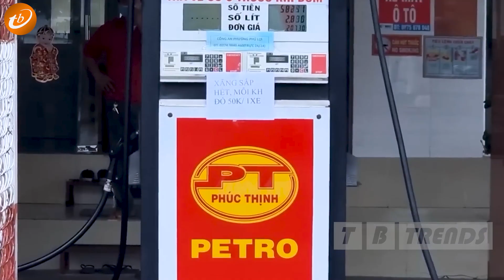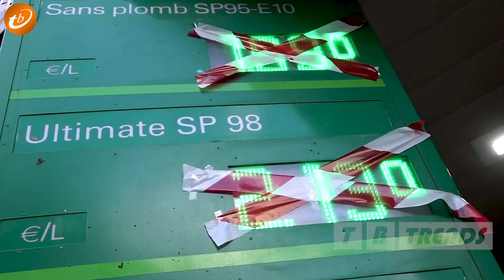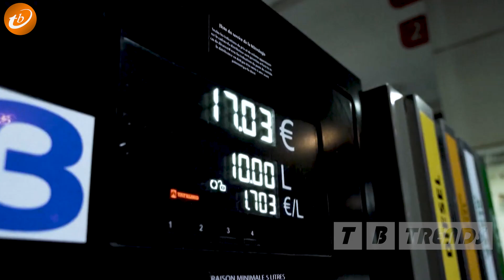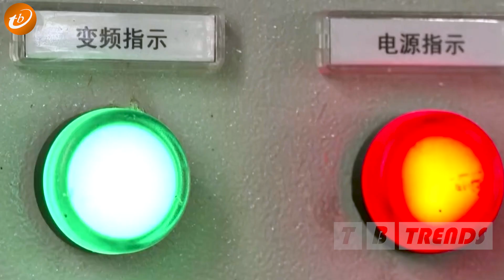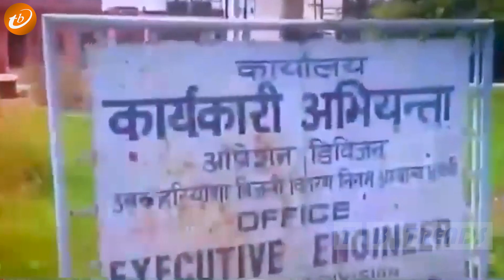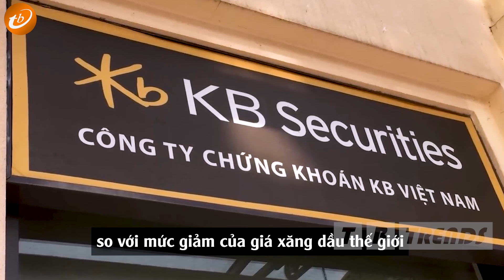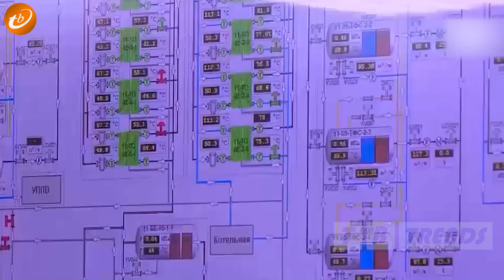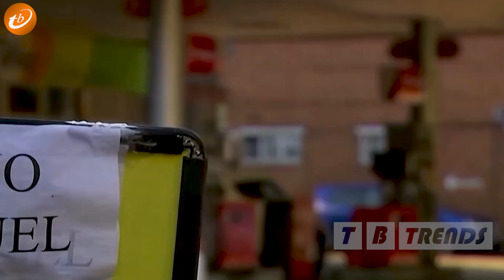Việt Nam Và Nga Đạt Bước ĐỘT PHÁ Trong Ngành Năng Lượng Giữa Lúc Cả Thế Giới Khủng Hoảng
“Khủng hoảng năng lượng” có lẽ là cụm từ quen thuộc được nhắc đến xuyên suốt năm 2022. Cơn bão này càn quét tất cả các lục địa từ châu  u tới châu Á. Và đương nhiên, Việt Nam cũng không nằm ngoài phạm vi chịu ảnh hưởng của nó. Chắc hẳn ai cũng còn nhớ tình trạng giá xăng tăng phi mã liên tục các tháng 4, 5, 6... Cảnh người dân đứng kín ở các cây xăng, hay dân tình hò nhau lựa chọn các phương tiện công cộng khác. Tuy nhiên, đó chưa là gì với tình cảnh khốn khổ mà người dân ở các nước châu  u đang gánh chịu. Họ phải lựa chọn nấu cơm hay sưởi ấm - những nhu cầu tưởng như cần thiết lại trở nên xa xỉ giữa khu vực được cho là phát triển hiện đại nhất thế giới. Trong video của Tb Trends ngày hôm nay, hãy cùng tìm hiểu xem, Việt Nam đã làm gì để vượt qua bão năng lượng, Nga đã xoay chiều khi bị tấn công bởi các lệnh trừng phạt như thế nào và trái đắng mà phương Tây đang nếm trải ra sao.